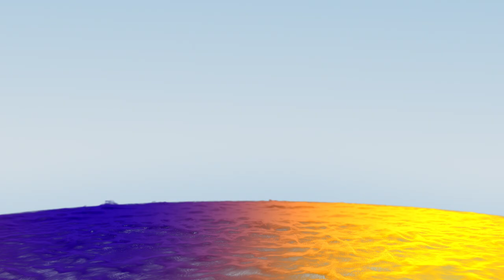Anakin's Funeral | Battle of The Heroes Dark Church Organ & Gregorian Chant